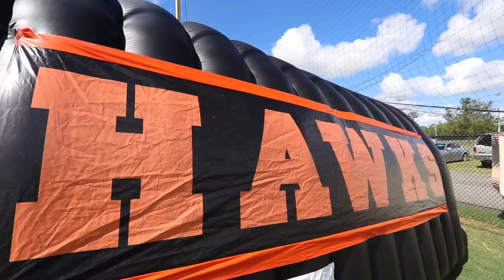PLAYOFF game - Merritt Island VS Port Orange - Defense hitters and QB footwork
The Merritt Island Mustangs galloped North to Port Orange where they met for a Playoff game. The matchup was excellent. Both teams had outstanding defensive plays but the Port Orange offense brought home the W for the Hawks.

Follow Gova Sports on Social Media!!